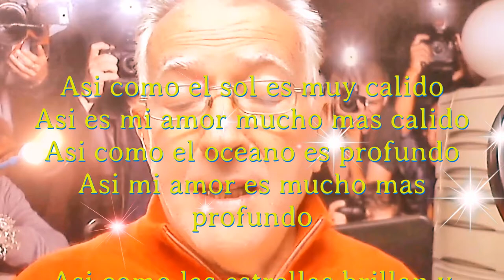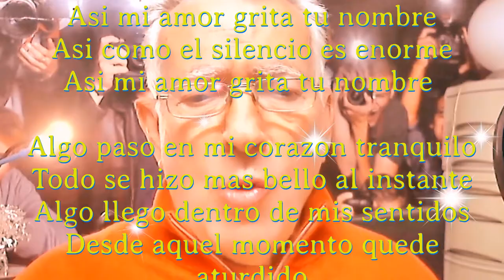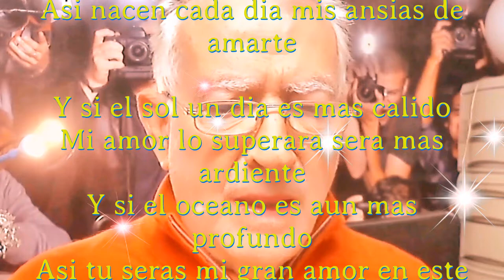Aturdido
Asi como el sol es muy calido
Asi es mi amor mucho mas calido
Asi como el oceano es profundo
Asi mi amor es mucho mas profundo

Asi como las estrellas brillan y brillan
Asi mi amor te llega y te acribilla
Asi como el silencio es enorme
Asi mi amor grita tu nombre

Algo paso en mi corazon tranquilo
Todo se hizo mas bello al instante
Algo llego dentro de mis sentidos
Desde aquel momento quede aturdido

Asi como es tan apreciado un suspiro
Asi nace mi cancion si en ti me inspiro
Asi como el paisaje pueda ser brillante
Asi nacen cada dia mis ansias de amarte

Y si el sol un dia es mas calido
Mi amor lo superara sera mas ardiente
Y si el oceano es aun mas profundo
Asi tu seras mi gran amor en este mundo